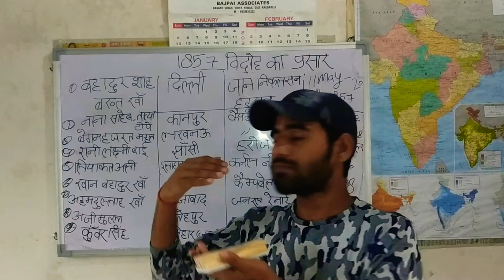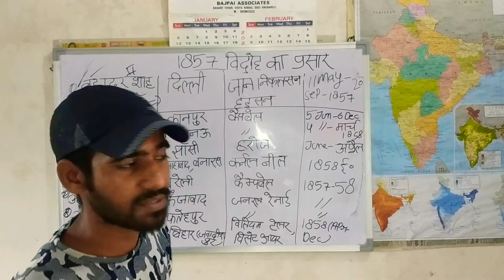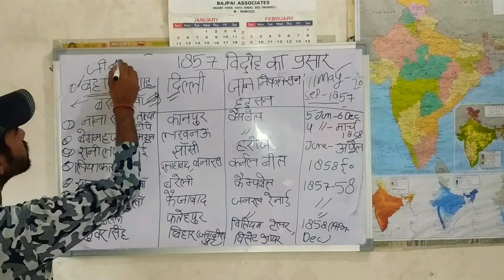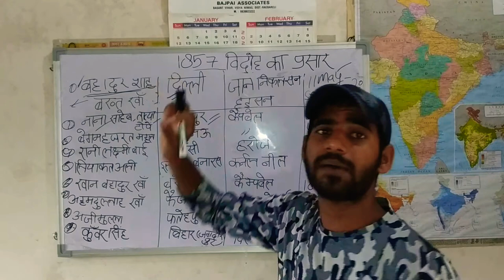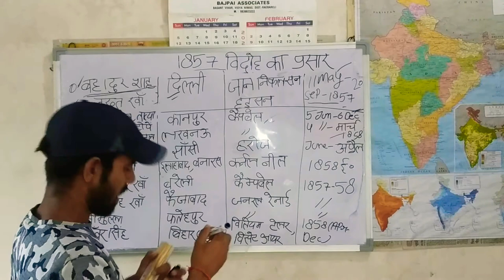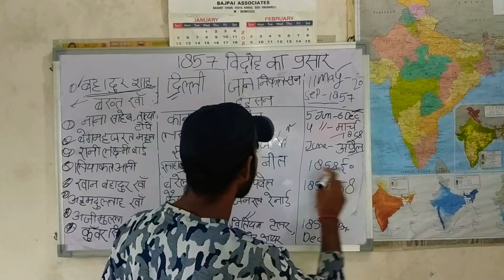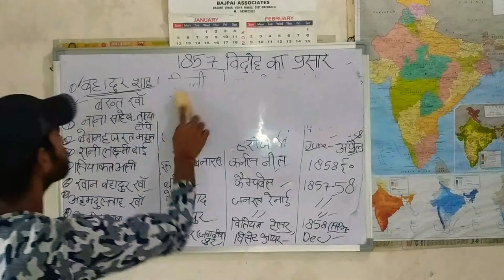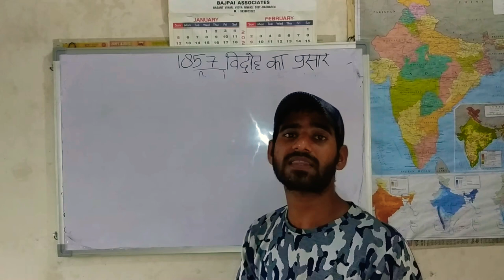1857 क्रांति का प्रसार - REVOLUTION of 1857 by AKHILESH sir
UPSC PCS UPSSSC SSC BANK RLY NDA CDS ALL ONE DAY EXAM
" exam crack with akhilesh sir"